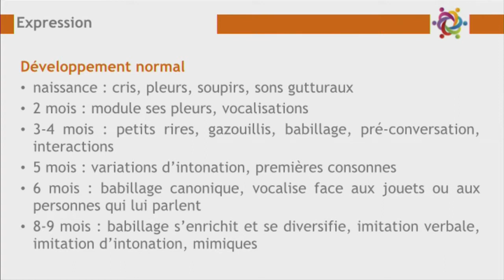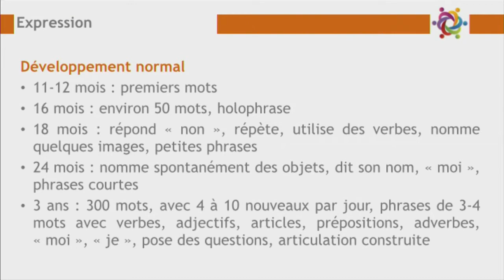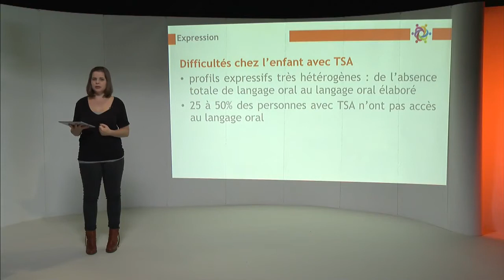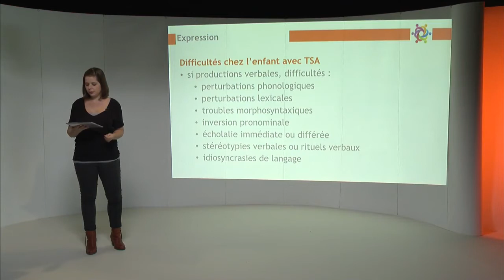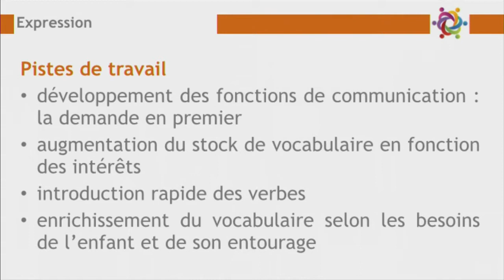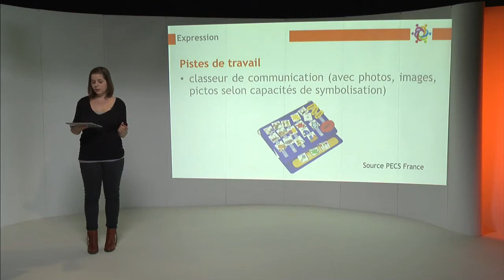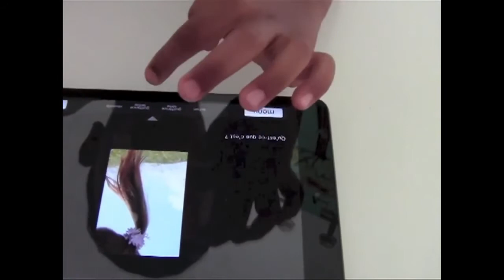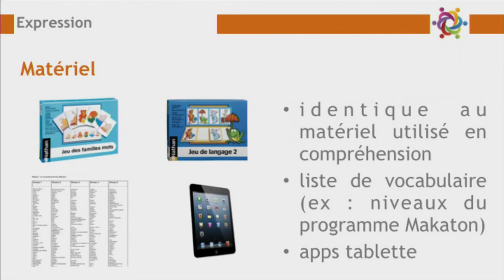Canal-Autisme_Charlotte-Gamard_CAA-Module1-3 2 L expression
Formation Canal Autisme, animée par Charlotte Gamard : La Communication Améliorée et Alternative.
Module 1 : les spécificités du langage et de la communication dans les troubles du spectre autistique (TSA).
Les différents aspects du langage :
L’expression